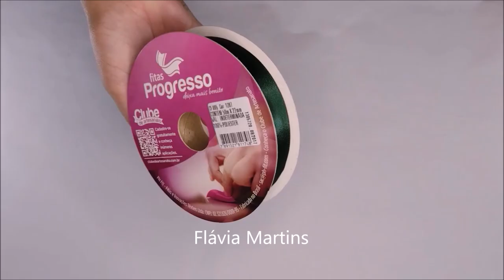OLHA COMO É FÁCIL! Ideia com TEKBOND - Flávia Martins